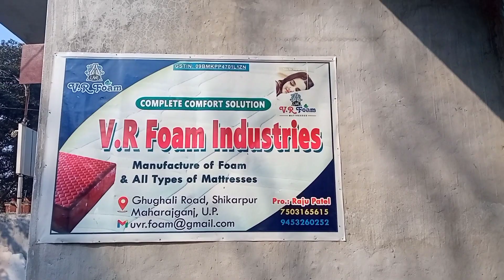चलो चले फोम और गद्दा के फैक्ट्री मेंvrfoamvlogs